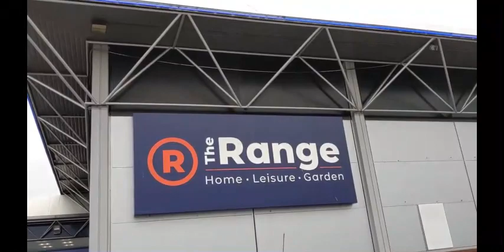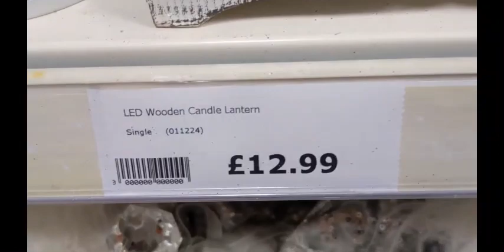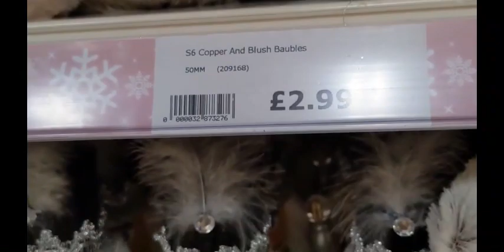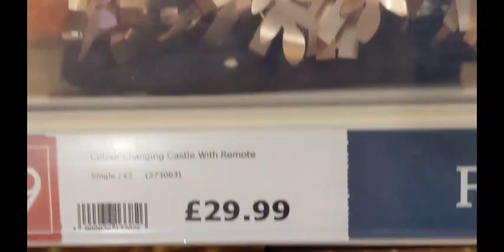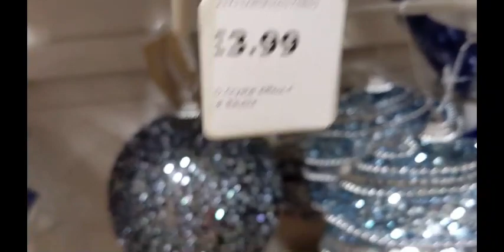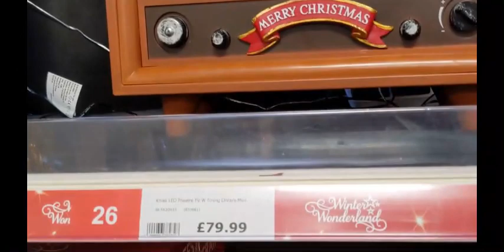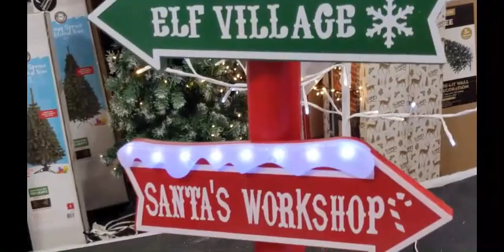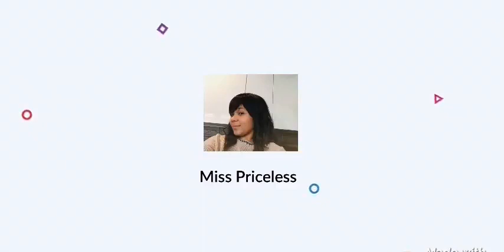Shopping with me at The Range, part 2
In The Range, they had a lot of different items, to choose from for your decorating your home for Christmas! I enjoyed looking around….